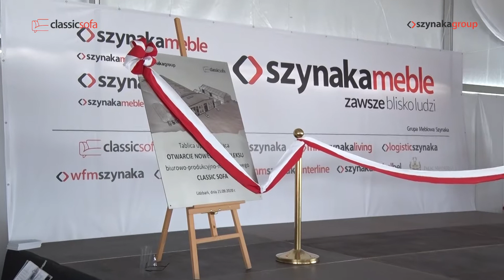Classic Sofa uroczyste otwarcie